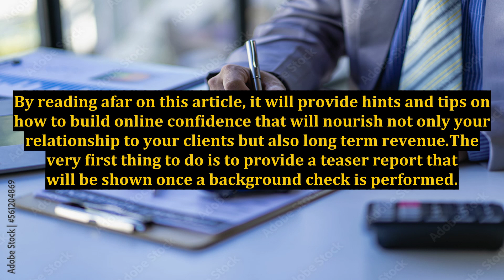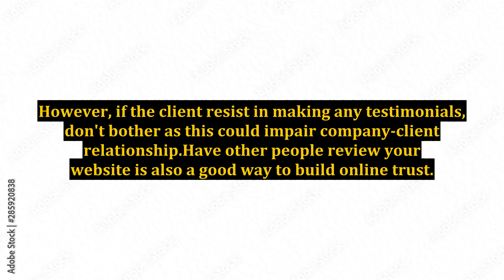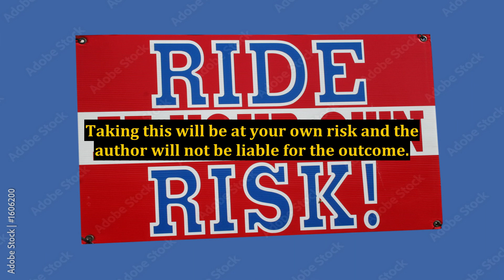Online Credibility - A Must For Client Trust